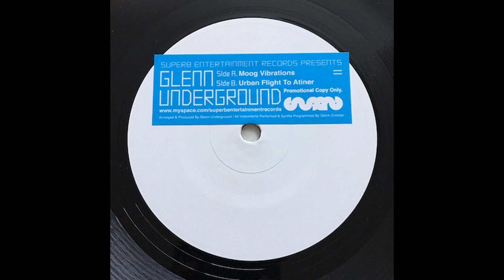Glenn Underground - Urban Flight to Atiner (HQ)